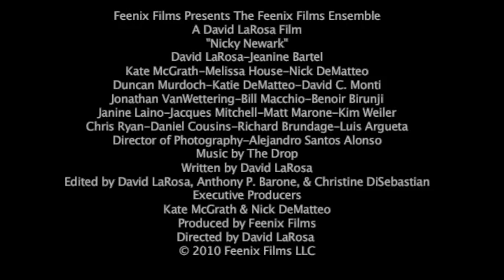Nicky Newark Trailer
Featuring:
David LaRosa
Jeanine Bartel
Kate McGrath
Melissa House
Nick DeMatteo
Duncan Murdoch
David C. Monti
Benoir Birunji
Jonathan VanWettering
Janine Laino
Chris Ryan
Matt Marone
Daniel Cousins
Kim Weiler
Luis Argueta
Richard Brundage
Jude Pucillo
Phil Capadora
Felipe Reyes
Kevin Agnew

Alejandro Santos Alonso

The Drop

Producers
Kate McGrath,Nick DeMatteo,Janine Laino & David LaRosa

Associate Producer
Karen L. Gunn

Directed by
David LaRosa

are property of Feenix Films, LLC.